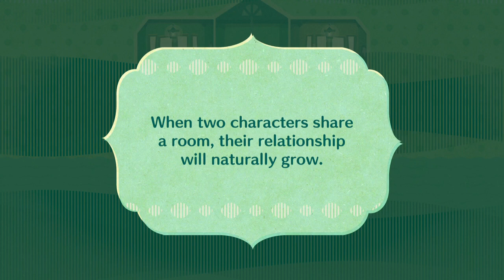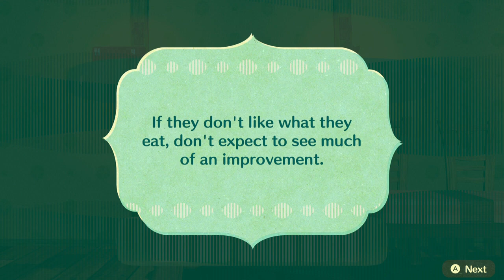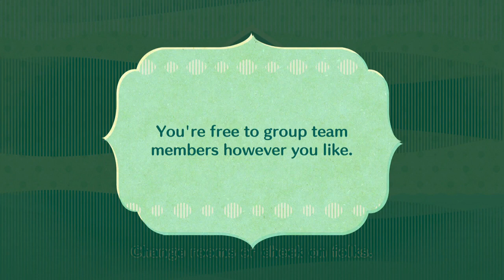Super Daisy Miitopia - PEACH Joins the Team (No Safe Spot/Sprinkles) (Switch)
PEACH IS HERE as a second Healer - we're going to need lots of healing with no Safe Spot or Sprinkles available, in Super Daisy Miitopia on Nintendo Switch!